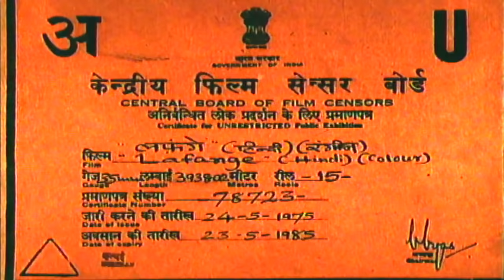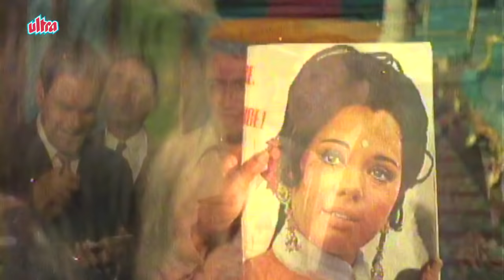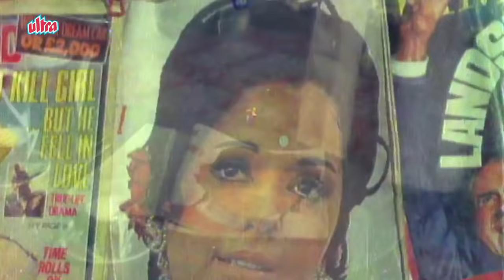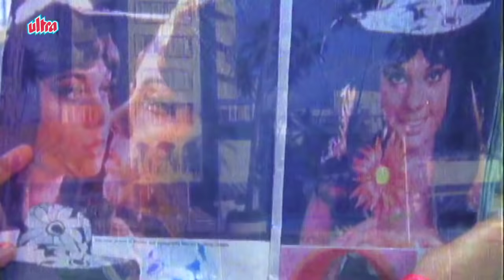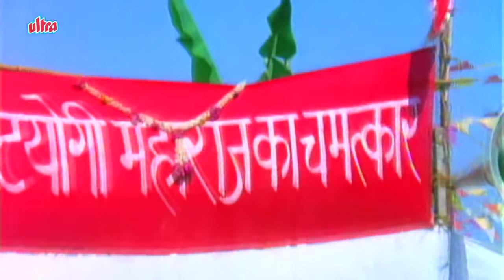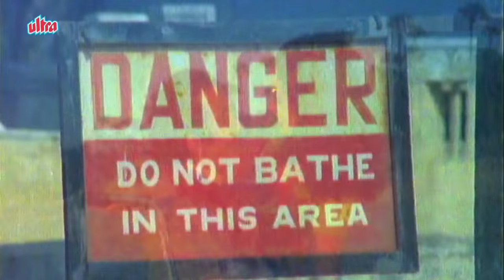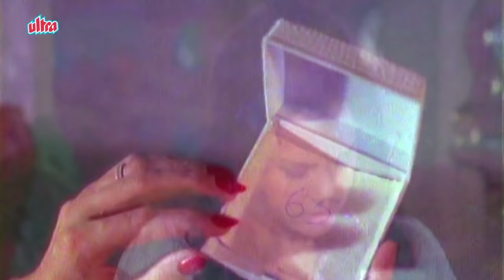Lafange Full Movie | Randhir Kapoor | Mumtaz | Superhit Hindi Movie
Superhit Hindi Movie Lafange (1975)
Starring: Randhir Kapoor, Mumtaz, Pran, Asha Sachdev.
Produer: Harmesh Malhotra
Director: Harmesh Malhotra

Synopsis: Beautiful Sapna lives with her wealthy father, Dhanraj, and a younger brother in a palatial house. Her father comes across some valuable diamonds and conceals them in a secret place. While driving one day, Dhanraj is killed, but her brother escapes without any injuries, but loses control of his vocal chords unable to tell anyone how the accident occurred, and goes missing. After Sapna wins a beauty contest, she travels to Bombay and meets with a young wheel-chair bound soldier named Gopal, and both fall in love with each other. What Sapna does not know is that Gopal is a fraud, a con-man who is only after her money. Then her life is even more complicated after she finds out that her father was killed by a man named Diwan. Before she could think of taking any further action, Diwan and his men track her down - their goal to find the secret location of the diamonds hidden by Dhanraj - and kill anyone who dares to get in their way.